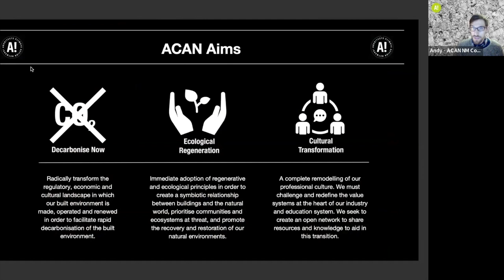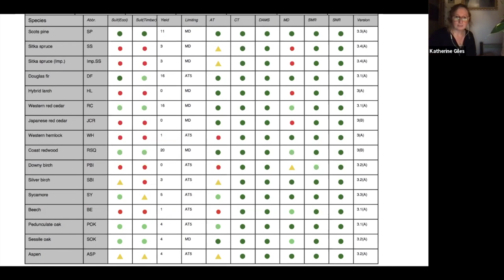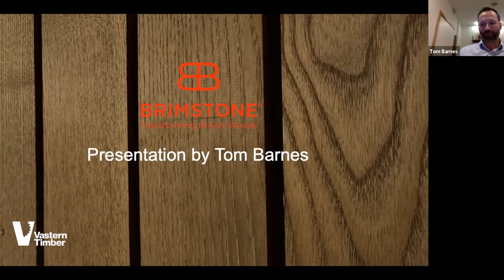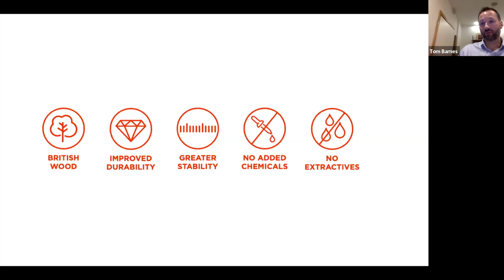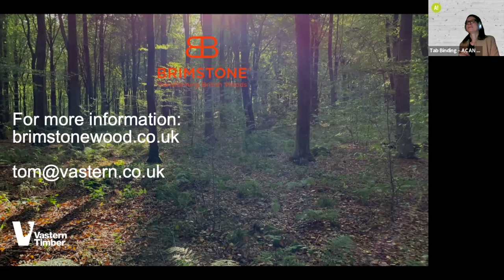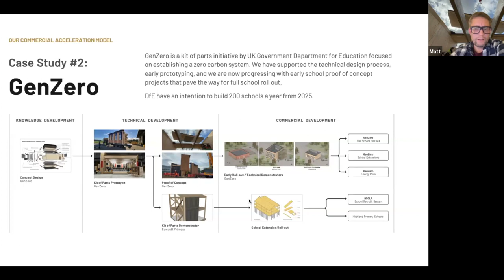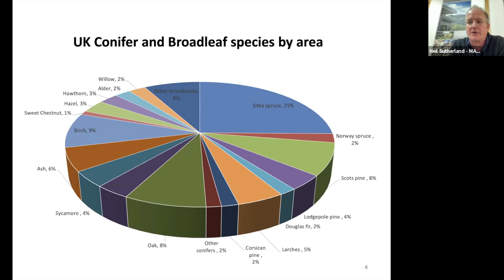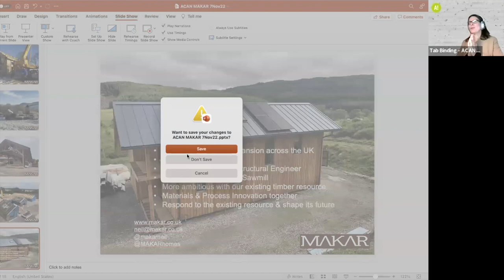UK Timber | ACAN | Natural Materials Masterclass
Date recorded - 7th November 2022

NATURAL MATERIALS MASTERCLASS: UK TIMBER
We're excited to be back for our next material masterclass on specifying, growing, and using UK timber!

We are joined by expert speakers:
🌿 Tab Binding - Timber Development UK
TDUK provides information and support on all things timber! From seed to saw, from forest to furniture, from product to post occupancy evaluation. Tab leads on education and engagement with a focus on future professionals across the UK who are studying any built environment subject - by encouraging, enthusing and educating on how to use timber wisely and effectively.
🌿 Kath Giles - Evolving Forests
Currently studying MSc Green Building at the Centre for Alternative Technology. Kath has over 10 years’ experience in sustainability and a background in horticulture having studied at Schumacher College.
🌿 Tom Barnes - Vastern Timber
Vastern Timber manufactures oak beams, timber cladding and hardwood flooring. Vastern specialise in British grown timbers, including English oak, sweet chestnut, ash, sycamore and larch. Vastern Timber is the largest hardwood saw-milling company in the UK. It’s Vastern's mission to encourage more use of British timber. In 2016, Vastern launched Brimstone, an innovative range of thermally modified British timber, that offers a sustainable and economical alternative to imported hardwoods.
🌿 Matt Stevenson - Ecosystems Technologies
Ecosystems Technologies Limited is an innovative PropTech company, led by experienced sector professionals and dedicated to digital transformation in the construction industry, applied innovation in timber technology and the democratisation of sustainable, healthy building solutions. Founder Matt Stevenson is a recognised industry leader in digital construction technology and low carbon building designs, having previously founded and developed early industry pioneer Carbon Dynamic.
🌿 Neil Sutherland - MAKAR
MAKAR Ltd is an architect-led design, manufacture and construction company, established in 2002. MAKAR exist to design and deliver healthy, comfortable, beautiful and low-energy homes. MAKAR only use environmentally friendly building materials, including Scottish-grown timber. MAKAR use innovative off-site construction methods, which, given the significant and tangible environmental benefits, and are now widely recognised as the future of new housing.